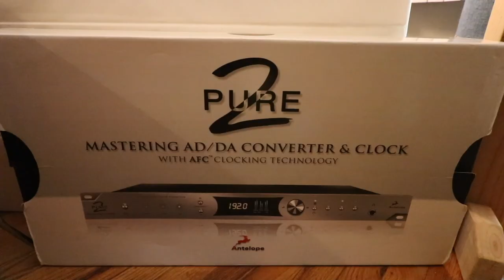The Analog Mob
My Gear:
-The Mobile Rig-
Canon t6i, 10-18mm lense, 18-55mm lense
Joby Gorillapod Focus
Zoom H6
Shure KSM137
Shure KSM32
Movo Furry Wind Screens

-The Home Studio-
Monitors: Yamaha NS-20M
Mac Mini
Macbook Pro
Apogee Symphony 16x16 Analog
Rupert Neve Designs Portico II MBP
Presonus ADL600
Presonus Central Station
Plugins: Slate Digital and FabFilter